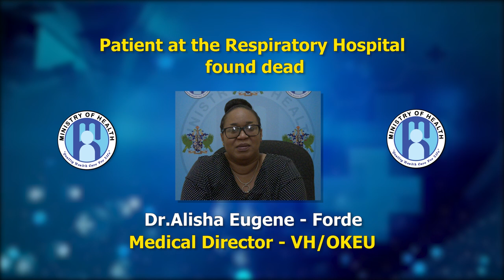Patient at Respiratory Hospital found dead - Statement by Dr. Alisha Eugene-Ford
On April 14, the body of a patient was found hanging within one of the wards at the respiratory hospital.  The 54-year-old male was admitted on April 12,  and was last seen alive at 3:30 a.m. on April 14. Investigations are ongoing.